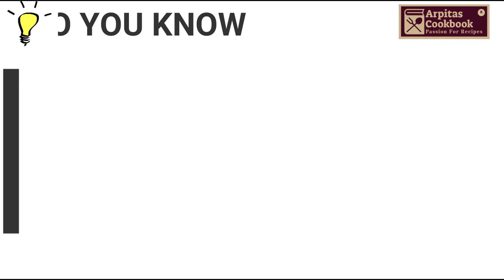Puri Jagannath Temple Mahaprasad Amalu Recipe | Atta Malpua Recipe | 56 Bhog | Odia Authentic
Welcome to @ArpitasCookbook
Today's Recipe : Amalu Recipe | Malpua Recipe | Atta Malpua Recipe | Puri Jagannath Temple Mahaprasad Recipe | Chappan Bhog recipe | Dessert Recipes

Amalu is offered to Lord Jagannath in Puri temple daily in Sandhya Dhoop Bhog after the evening arati called Jaya Mangal Arati.This arati is performed to pray for the well-being of the mankind. Two types of Amalu, Sana Amalu and Bada Amalu are offered to the Lord in the Sandhya Dhoop Bhog.
Amalu is a kind of Malpua made with whole wheat flour , jaggery and some spices. It is a lighter version of Malpua, healthy and easily digestible.
Malpua is one of the oldest dessert of India and it was mentioned in Rigveda. It was called Apupa in the vedic times, made with barley flour, fried in ghee and then dipped in honey before serving.
Due to various cultural influence over centuries, apupas evolved into recent day Malpua. It is very popular festival dessert in North and eastern states of India. Now a days, Malpuas are prepared with refined flour,cardamom,semolina, khowa, nuts, banana mixed with milk to form a batter. This batter is fried as pancakes in oil/ghee and then dipped in sugar syrup.
The recipe of Amalu which we demonstrated here is offered to Lord Jagannath daily in the Sandhya Dhoop (7 to 8 pm IST). Hope you liked the video.Please watch the video for the authentic way of making the Amalu recipe along with couple of interesting facts at the end of the video.